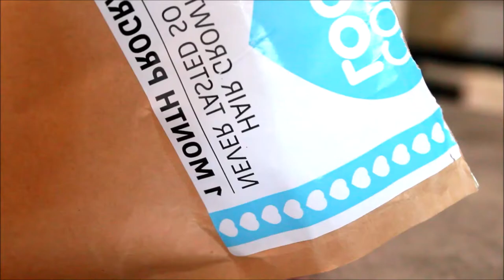COME FAR CRESCERE PIU' VELOCEMENTE I CAPELLI ♥ COCOALOCKS ? Funziona?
Ciao a tutte ragazze e buon pomeriggio❤
Eccomi con un nuovo video recensioni.
Vi mando un enorme bacio e ci vediamo al prossimo video😘❤

♡MINUTI DEL VIDEO
1:43 Che cos'è il cocoalocks?
2:37 A cosa serve il cocoalocks?
2:58 Come berlo?
3:07 Funziona?
6:21 Quanto costa?
7:10 Mini video